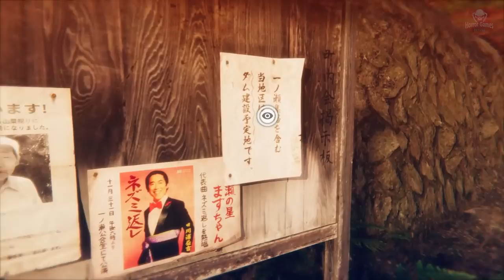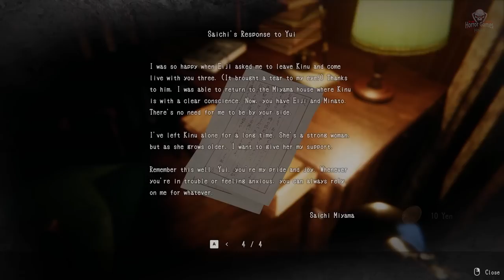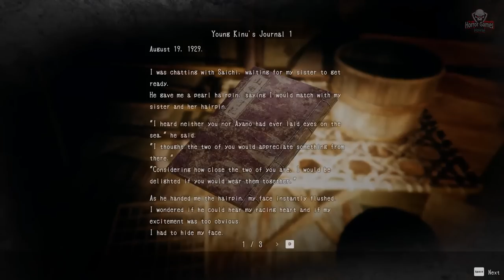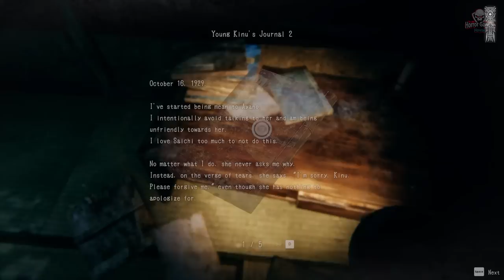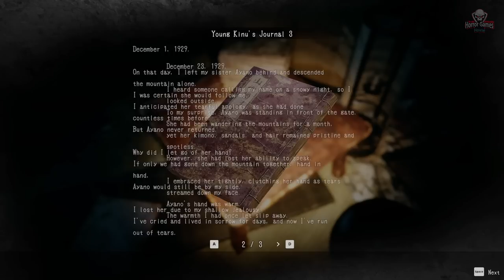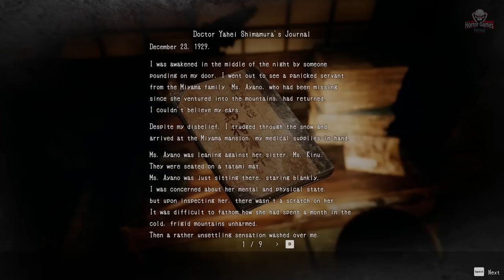Hollow Cocoon | Full Game Movie | Longplay Walkthrough Gameplay No Commentary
Trapped in a cocoon, the silkworm weaves her final dream." Hollow Cocoon is a first-person horror adventure game set in 1980s Japan. Immerse yourself in meticulously recreated environments as you venture into the depths of unspeakable horrors that await you.

Minato Jinba, a university student, lives away from his parents in a boarding house in the city.
One night, Minato receives distressing news from his father, Eiji. Minato's maternal grandmother, Kinu Miyama, is in critical condition.
He embarks on a journey to Ichinose, a village deep in the mountains, where his mother was born.

Minato had not seen his grandmother for over a decade and harbors a deep resentment towards her.
She had refused to even attend her own daughter's funeral, further intensifying Minato's disdain.

As the bus rumbles across the country road, Minato recalls his only conversation with his grandmother.

"-- The thing with silkworms, you know; even if they could leave their cocoons, they have no mouths to eat, and their wings do not fly.
They simply lay their eggs and perish."

"People are the reason they suffer this fate."

The sky reddens in the twilight, and the mountains cast an ominous shadow.
Minato finds himself in this house
There, he finds himself in a terrifying situation with a shocking truth.